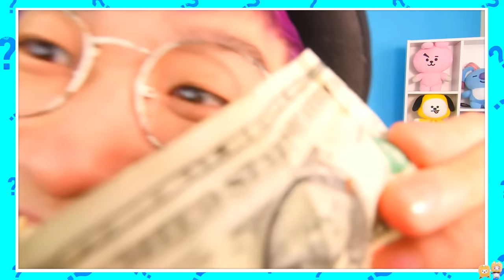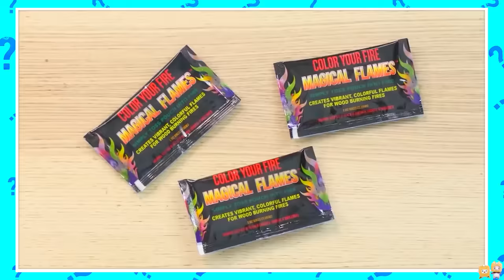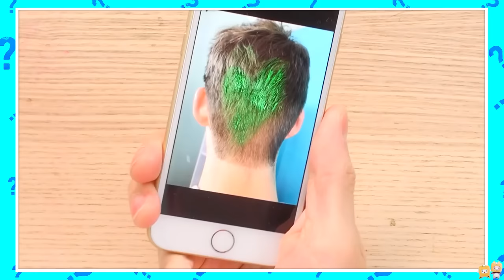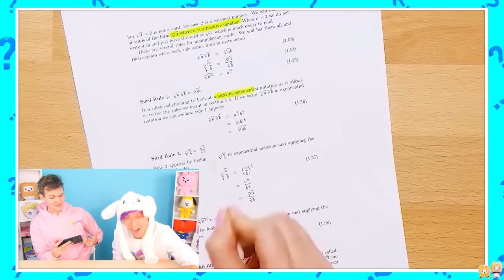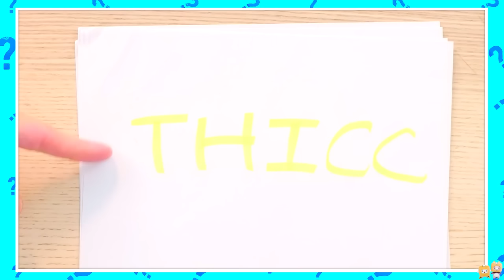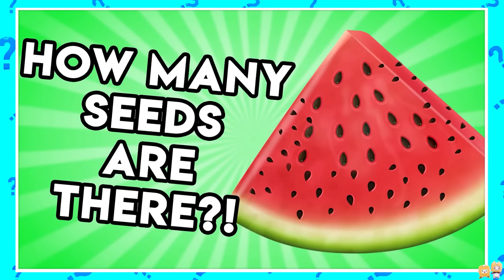100 MYTHS YOUR PARENTS LIED ABOUT?!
100 MYTHS YOUR PARENTS LIED ABOUT?!

LankyBox World!